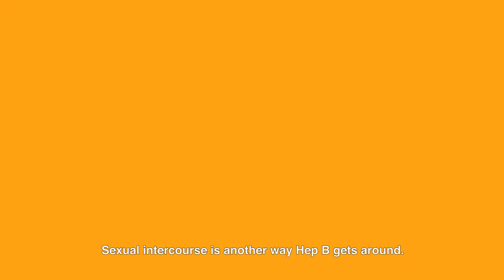Hepatitis B vaccine for Grade 7 Students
What's the risk and why now. The hepatitis B vaccine video looks at the risk of catching the hepatitis B virus and how vaccination can protect you.